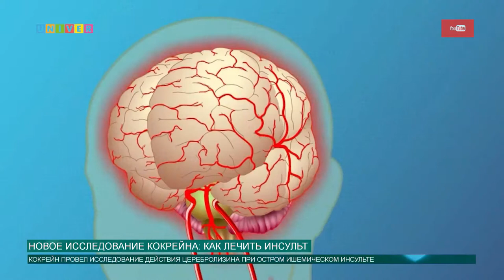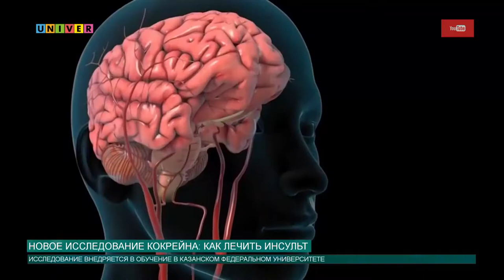Новое исследования Кокрейна: как лечить инсульт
Международная организация Кокрейн ведет исследование влияния медицинских препаратов на лечение больных инсультом. Каковы результаты исследований и как это поможет Казанскому федеральному университету, расскажет Артем Тупичкин